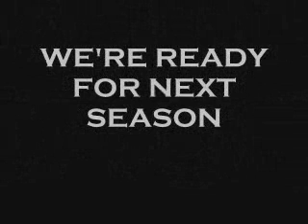Zagłębie Steelers INTERPROMEX Defense 2008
Highlight naszej defensywy z sezonu 2008 piosenka: Drowning pool - Let The bodies hit the floor